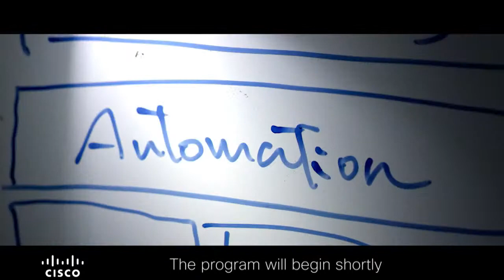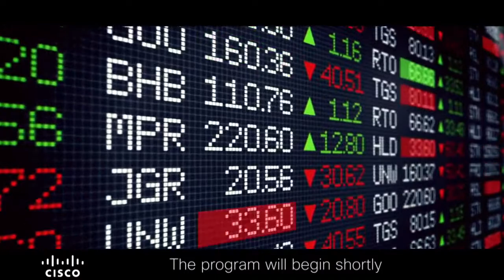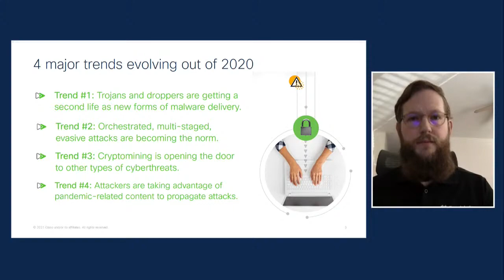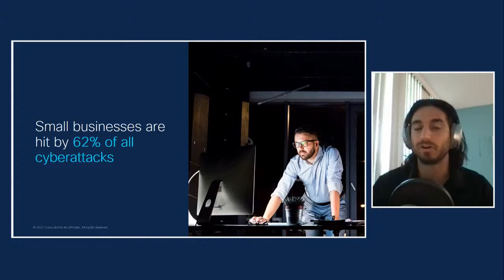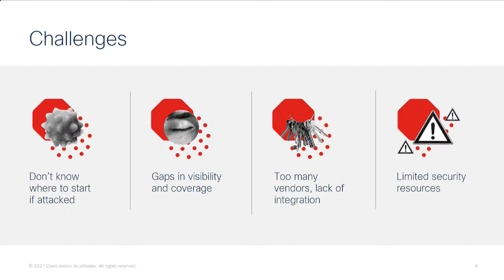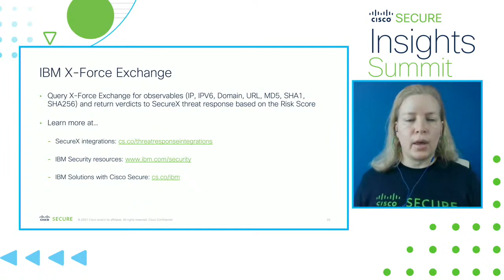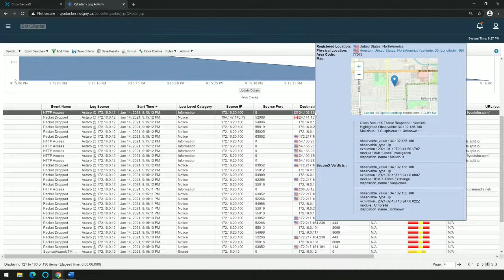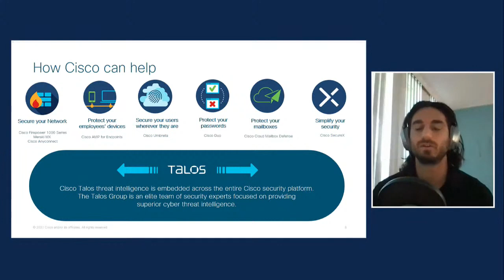CiscoChat Live - Small businesses deserve big security protection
Join us on Thursday, January 21, 2021 at 10 a.m. PT | 1 p.m. ET with Kate MacLean, head of product marketing for Cisco Umbrella, as she moderates a discussion about cybersecurity for small businesses. We’ll talk about the specific cyberthreats facing small businesses today and how small businesses can protect themselves with effective, easy-to-manage security without breaking the bank.